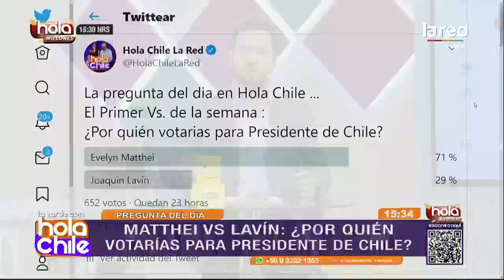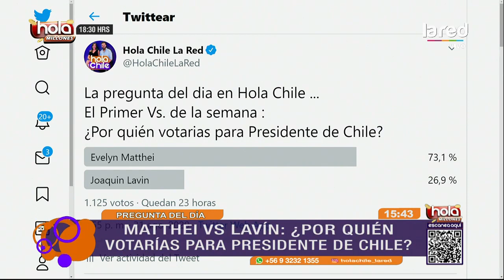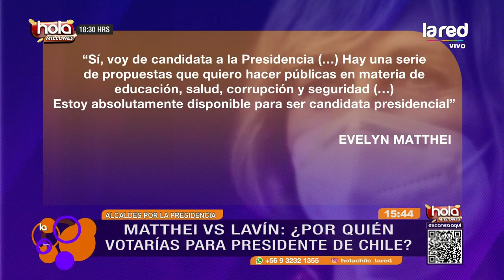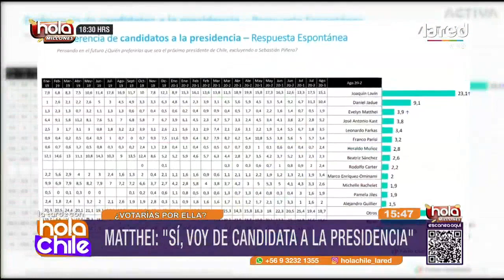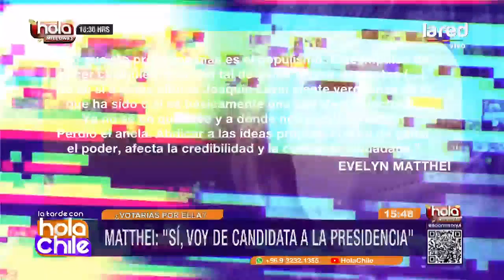Matthei versus Lavín: ¿Quién es el mejor representante de la derecha en Chile?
Durante este fin de semana, la alcaldesa de Providencia reveló su aspiración presidencial, mientras que el alcalde de Las Condes se posiciona en las encuestas como un candidato para La Moneda. Participa en la pregunta del día en Hola Chile.